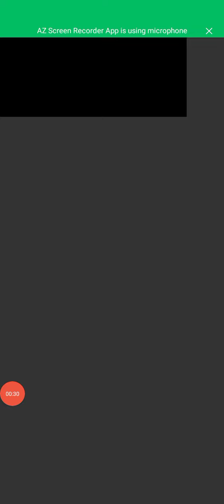police_car🚔🐦🦅☢️👈🏻 Main_Tota Motu_Patlu Hathi cat_tractor M_Ali 👉subscribe👍🏻🛩$ Chhota_Bheem xxx